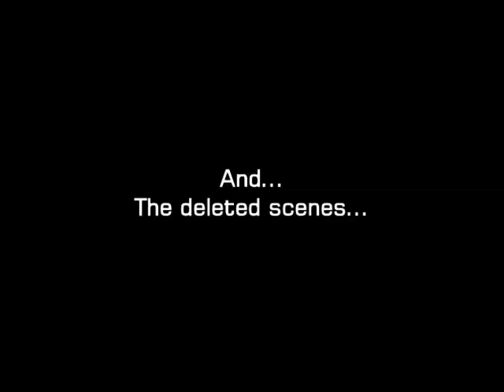Freddie Mercury interview in Brazil with Glória Maria - TV version (with subtitles)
This is what I think would be broadcast on the TV.
For those:
 Who think Glória Maria is stupid.
 Who think Glória Maria didn't understand Freddie.
 Who ask why she asked a question twice.

And for. a demonstration :D

Subtitles available:
English
Portuguese